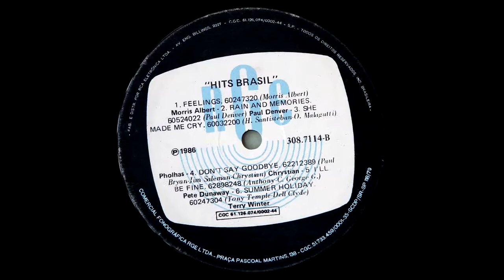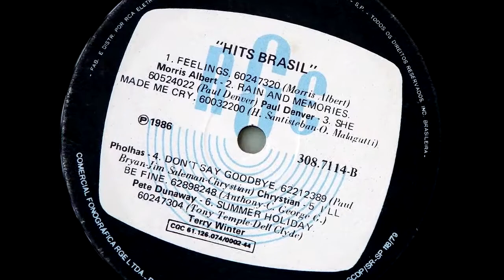Feelings - Morris Albert :: LP Hits Brasil 1986 (HQ)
Disco remasterizado por Mano El Neto em novembro de 2017 a partir de CDs de coleção pessoal, do LP original e dos áudios e capas postados no blog "Só Música".

Hits Brasil - 12 Grandes Sucessos Made In Brazil
LP RGE 308.7114 - Ano de Lançamento: 1986

Lado 1
1. Tell Me Once Again - Light Reflections
(B. Anderson)
2. (If You Could) Remember - Tony Stevens
(Hammilton-Mark Lee-Williams)
3. We Said Goodbye - Dave McLean
(Joe)
4. Don't Let Me Cry - Mark Davis
(P. Dunaway-Jorge)
5. True Love - Steve McLean
(Paul Nixon)
6. Hey Girl - Lee Jackson
(Phillips-Duncan)

Lado 2
1. Feelings - Morris Albert
(Morris Albert)
2. Raind And Memories - Paul Denver
(Paul Denver)
3. She Made Me Cry - Pholhas
(H. Santisteban-O. Malagutti)
4. Don't Say Goodbye - Chrystian
(Paul Bryan-Jim Saleman-Chrystian)
5. I'll Be Fine - Pete Dunaway
(Anthony-C. George G.)
6. Summer Holiday - Terry Winter
(Tony Temple-Dell Clyde)

Fonogramas cedidos por: Copacabana, Polygram, RCA Victor.

Coordenação de Lançamento:
Manoel Barenbein (Equipe Sistema Som / TVS)

Seleção de Repertório:
M. A. Galvão (Equipe Sistema Som / TVS)
Hélio Eduardo Costa Manso

Criação da Capa:
Nelson E. dos Santos (Pincel)
Lupércio Pellegrini
Vanderlei Rodrigues